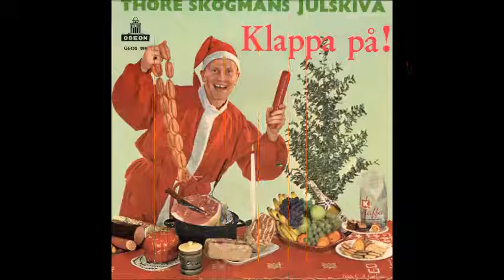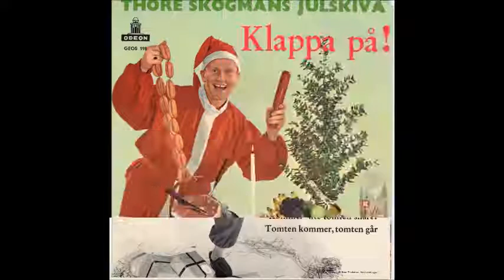"JULEN ÄR HÄR" THORE SKOGMAN ODEON EP GEOS 198 P.1963 SWEDEN